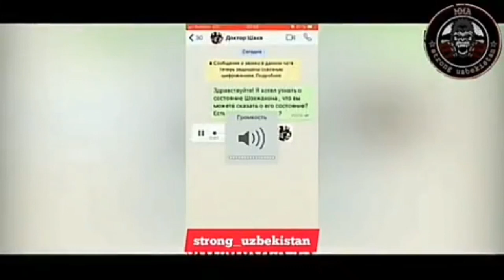Шохжахон ергашов хама бор хакикат тулик малумат келинг дуслар шу инсонга алохдан сураймис умирн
Килишн 🙏🙏🙏